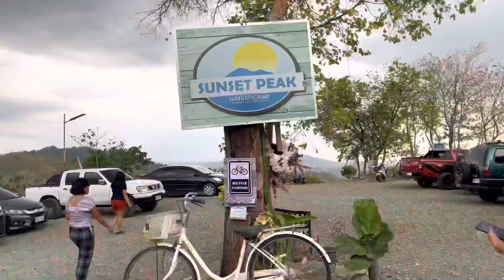I LOVE TANAWAN!!! LAUR NUEVA ECIJA